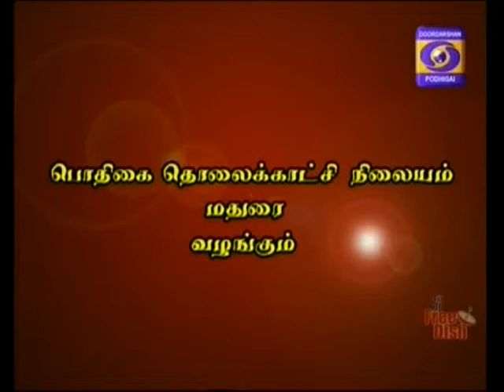DDK MADURAI T M S TIMES 25 02 2016